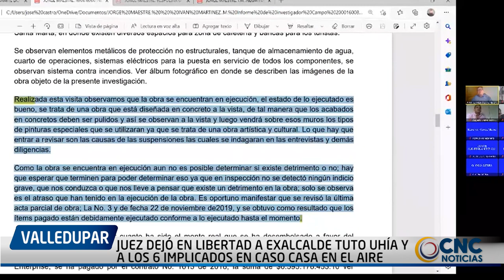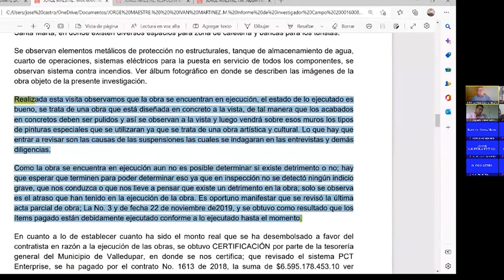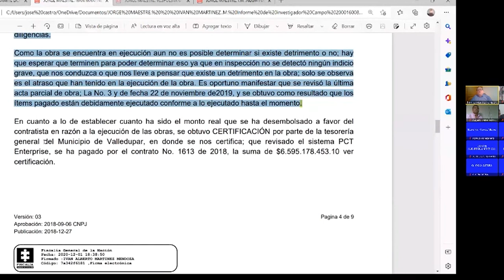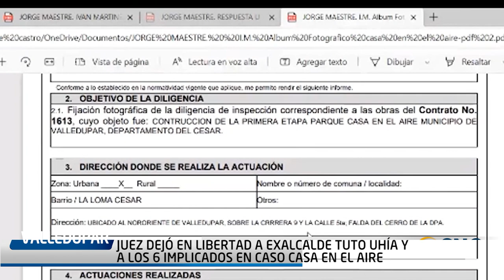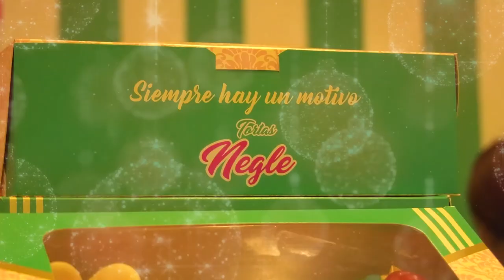JUEZ DEJÓ EN LIBERTAD A EXALCALDE TUTO UHÍA Y A LOS 6 IMPLICADOS EN SUPUESTAS IRREGULARIDADES EN LA